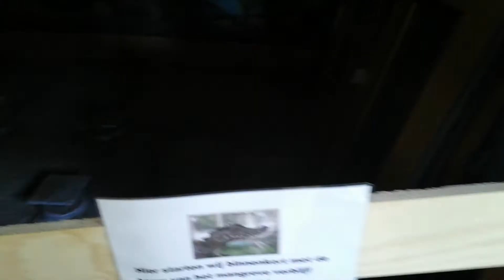Doezoo leens Toekomstig krokodillenverblijf